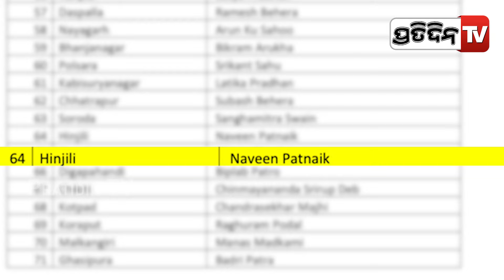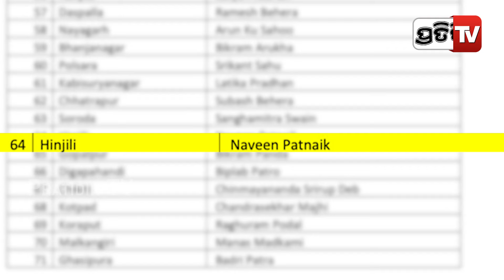ହିଞ୍ଜିଳିରୁ ପୁଣି ଲଢ଼ିବେ ନବୀନ ପଟ୍ଟନାୟକ।Naveen Patnaik will contest from Hinjili Assembly constituency.